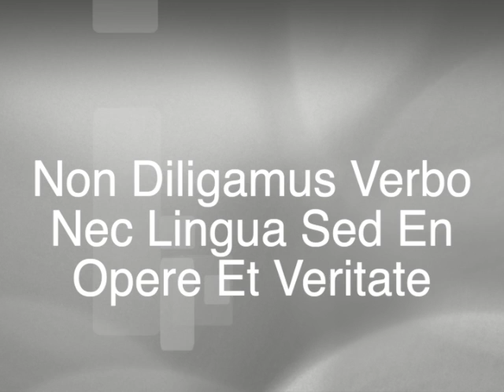Life Lessons with Bishop Mark - "Walk The Walk"